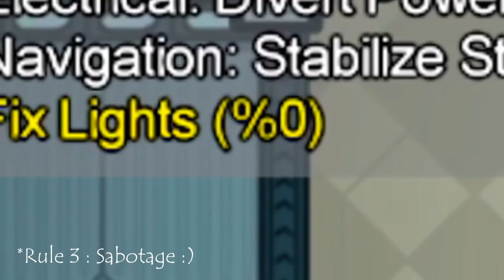Among Us - Impostor FUNNY MOMENT【meme】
Welcome to Infinite Lee, Among us - Cheesecake !

*fun video

WITCH PARTY SHIELDS

Impostor gameplay

You can use my Video clip, please give credit by stating this in description

See you Amongusmemes!🔪